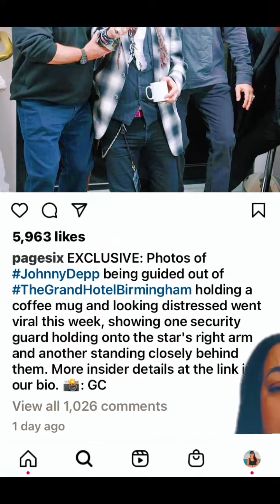Oh dear are you in need of some coin? 😅